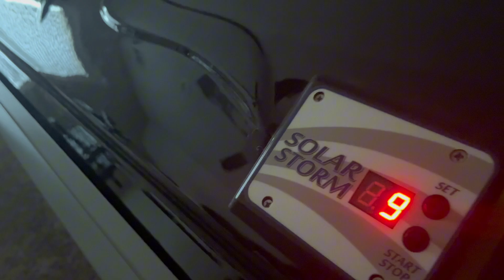Mario Plush: Woody’s Ghost Problem!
Ḧ̸̻̖͚́̍̑̋E̶͇͈̊Ľ̴̯̗̮̀͟P̴̙̈́͆̕ M̴̛͉̓͟E̵͖̥̳͔ H̷̢͍̪͍͜Ḛ̷̀̀͡L̶̆̿̽̈́͠P̴̢̳̫̈́͝ M̴̙͖̩̰͆ͅE̸̒̈̚ Ì̷̲̰̺́̕͟M̶̈́̎ Ṯ̸̬ṛ̶̨̪͑͛̂̐̃ͅA̵̧͇p̷̓Ë̶͉̤̬͡D̵ Ī̴̟̩͐̎̕ N̴̻̼̗̈̓̈́ͅė̷ē̵̬͐̈́͠D̵̦͕̟̀ͅ H̵̦̘̏̎E̶͈̾̈́̕̚͠l̶̲̈́͝P̷͈͖̹͛ P̴L̶̛̟̦̲̊͝È̷̝̯̙Ȃ̵̹S̶̢͉̅͛͆Ě̷̢͚͎ I̷T̶̚͘S̵͎̔̌̉ S̸̘O̸͋̕ D̵̡̼̐̆͡Ă̸̯͙̯̅R̵̔K̴̼͈̩ A̷̢̎Ň̶̝͛̒D̴̗͙ L̷̪͜O̵̺͓Ủ̴͎̀D̴̗ I̸̼ C̶̭̀͜A̵͍̳̐̉Ṇ̵T̶͓̙ͅ H̷̪̠̱͌̔̊E̸̯͔͓A̴̯͍͙͆́̒R̸͔͉̘̈͒͠ M̸Ỹ̴̠ T̴̡͙̭͐͆H̸̠̀̕͟͜O̴Ù̸̍̓G̸̢H̵͖͓̋̓́T̴͚͖͑̍͂͜S̵̥͋̔ Ị̷ C̴À̷͕̼N̵̡̻͗̔T̵͈̘́ B̴̋R̵̹̩̀Ē̶̄A̸̯̤̚͠T̶Ḧ̴́̍ P̷͐L̶̹̋͜E̸͙̊Ả̵̦͇S̸̯̳̊̕E̸ I̷̢̜̓̌ S̶̟̖H̶̖͉̾̐O̶̺U̶͚L̵̢͕̔D̵̝̐́ B̶͍̘E̴̓̕ D̵E̵̖̮̎A̸͋D̸̹͕ E̷̩V̵̞͑E̸̠͓͗R̸͂Y̷̲̌́ M̸͔̪Î̸̞N̷̢̼̈́̓I̷͛̊U̸̯̕͠Ţ̶̉Ė̷͗ͅ O̴͙̿͘F̴̳̄ͅ M̸̋͛Ÿ̷́ L̷̺̩̉Į̶̧͊͂F̴E̸̬̟͗ I̴̤͓̅̒S̷̟͕ P̷̈A̴͝Ǐ̸̔Ǹ̶̔F̵̉U̵͔L̶̺̑L̴̚͜

                    Ꮚ𐒅𐒍 λ𐒄 Ꭵ λᏓᎥᏉ𐒢?!?!

₶€Ł₱ ₼€…